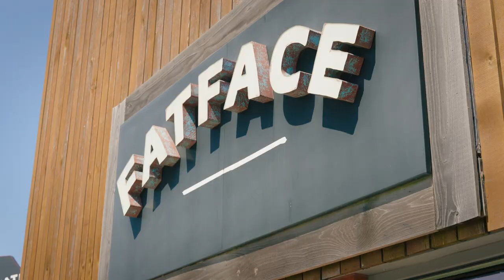The Valley Evesham – Summer Promo (30 sec, social media edit #2)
Client: The Valley Evesham
Project: Summer Promotional Film

Check out one of our latest social media videos that we produced The Valley – Evesham, showcasing ‘the perfect family day out with something for everyone’. Our talented crew and actor family spent two days of on-location filming getting up to all sorts of fun and frolics on the High Ropes course, Adventure Golf course and the Evesham Vale Railway… not to forget some serious retail therapy and playing with Willow the dog!

Multi-award winning video production company, with a specialism in the Higher Education sector.

At Slate and Mortar we create films that are designed to inspire, captivate and attract new audiences to your business or institute. With a huge variety of clients across the public and private sectors, as well as being one of the UK's leading suppliers in Higher Education Video marketing, we’re an award-winning video and animation production company that offers full-service video production; from TV and cinema adverts, promotional brand videos, right through to animation, social media marketing and video activation.

We have a dedicated in-house team of multi-skilled video specialists who offer creative solutions to whatever your video challenges may be; whether it’s commercial, educational, entertainment or marketing, we find new and exciting ways to drive engagement and bring focussed attention to your key messages. And our staff are not just TV and broadcast experts, but also former Higher Education marketing and comms people, which means we understand university marketing strategies and can empathise with the challenges that you and your institution face.

We’re passionate about making films and we love telling stories. We’ve been honing our filmmaking craft for years, so we know how to grab an audience’s attention and we know how to get them to engage with your video. There’s literally no better way to show your potential customers what your business, product or service can offer than a bespoke, carefully crafted video or animation.

Video builds trust and loyalty, provokes a response and gives a sense of who and what your company is. It presents your brand in the way that you want it to be seen and promotes the brand values that it stands for. Video creates positive feelings, offers credibility and endorsement, and shows how your product is changing lives for the better. Simply put, there’s no better tool for creating audience engagement.